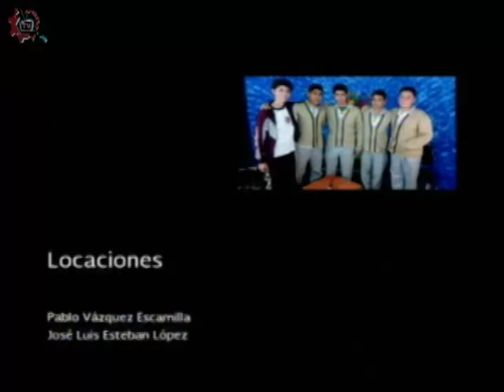20160919-CE1617/Nuestros alumnos/Impresiones de primer grado -EST 69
Nuestros alumnos. Impresiones de primer grado. EST 69. Invitados: Esmeralda, Catherine, Keli, Kali, Kiev. Conduce: Laura Rangel. Fecha de emisión: 19 de septiembre de 2016. Este y otros programas los puedes ver